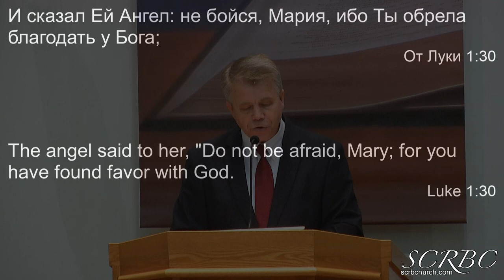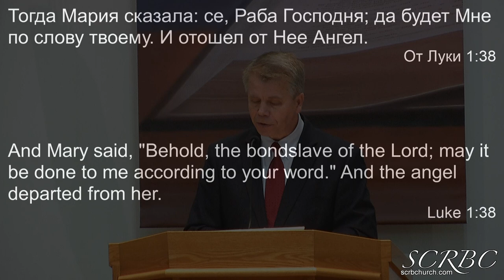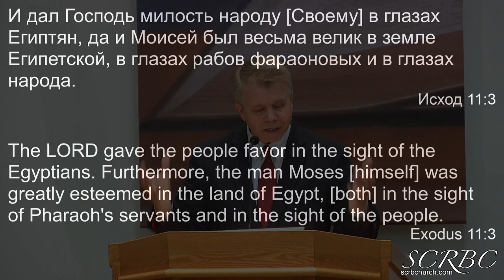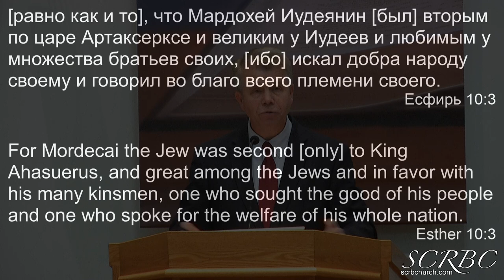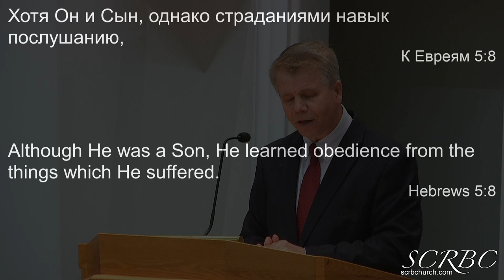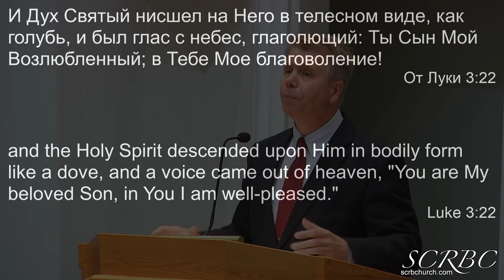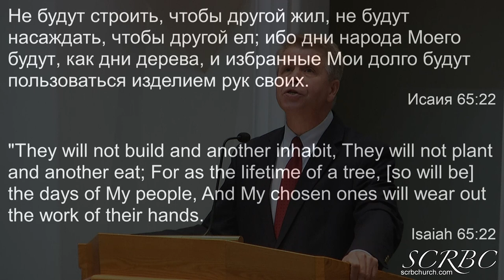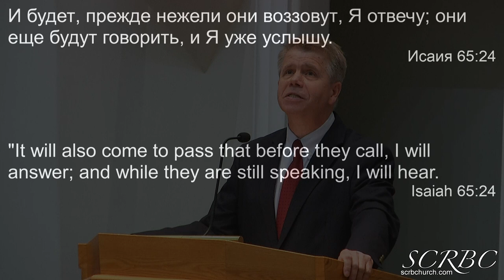03 27 2022 Величие Грядущего Господа. Г. Кронин